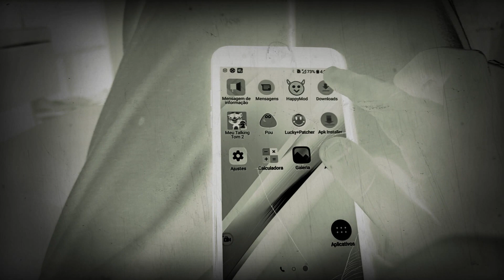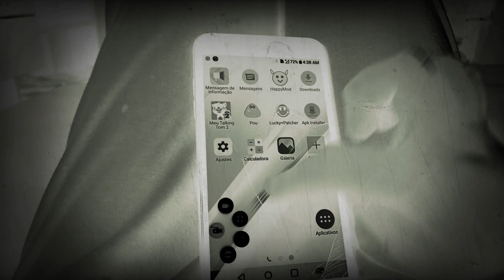16 de dezembro de 2020